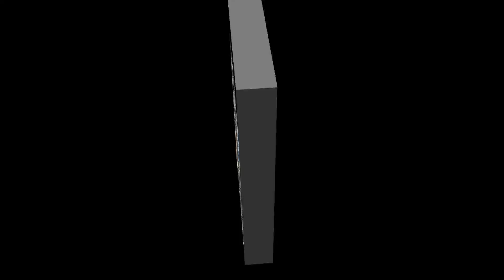2016 Remembered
Clips from the 2016 rides